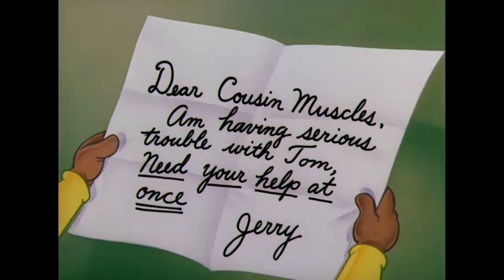Tom & Jerry | Jerry's Cousin, Muscles Mouse | Classic Cartoon | WB Kids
When Tom becomes troublesome, Jerry always have one individual to rely on - his cousin Muscles Mouse!